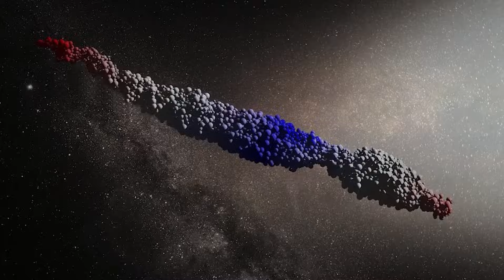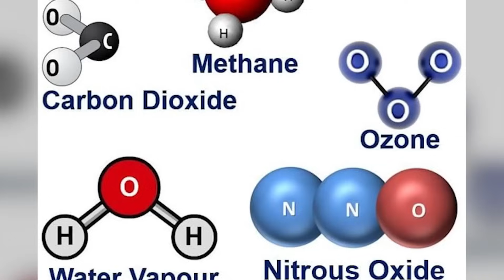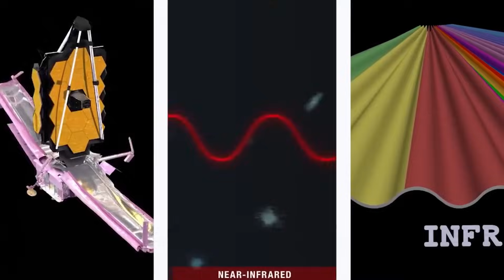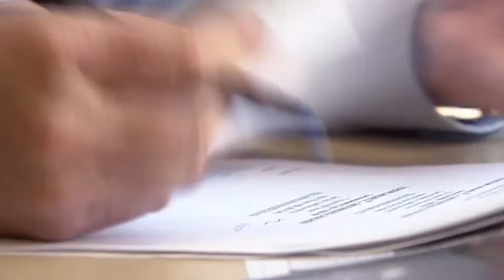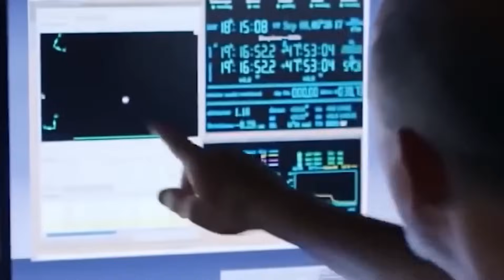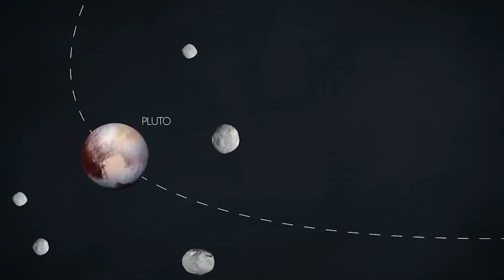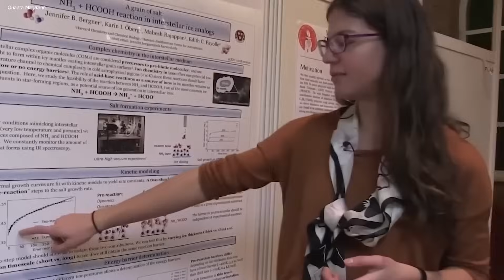Webb Telescope Revealed First Ever, Real Image Of Oumuamua